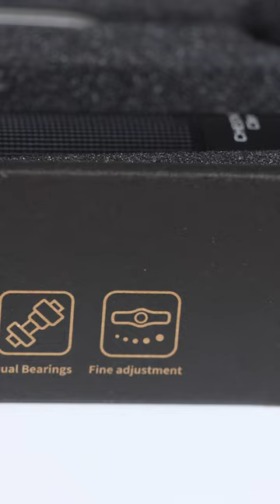Timemore's Latest Hand Grinder The Chestnut C3ESP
Find Coffee Parts on Socials